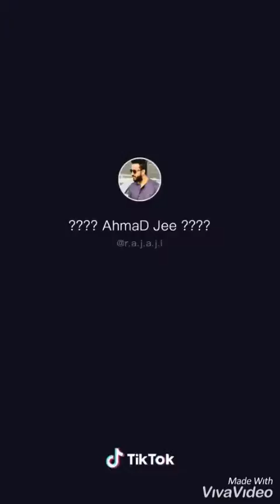Tik tok chala boy videos (Mansha Khan)